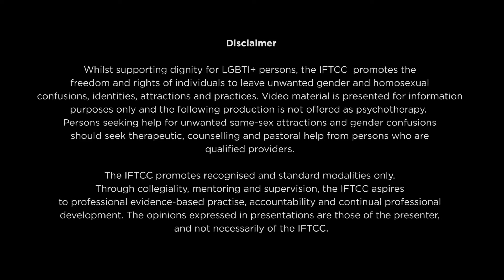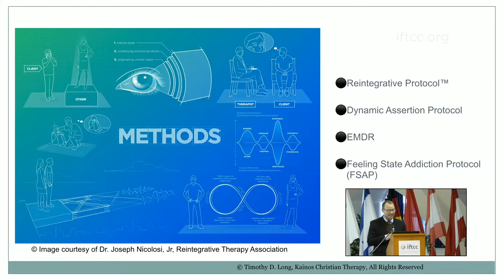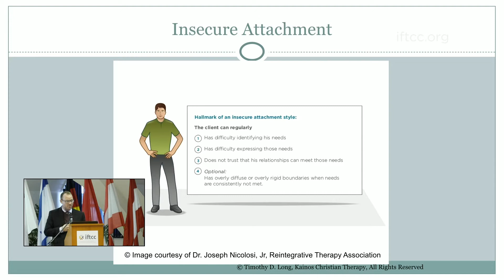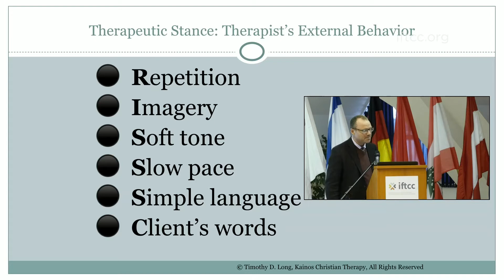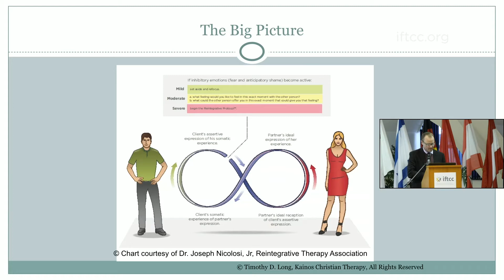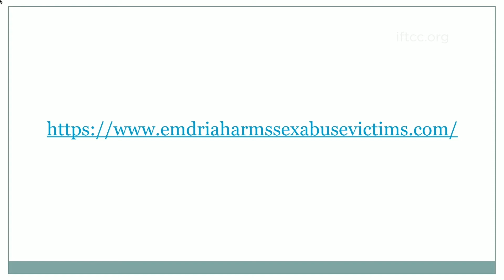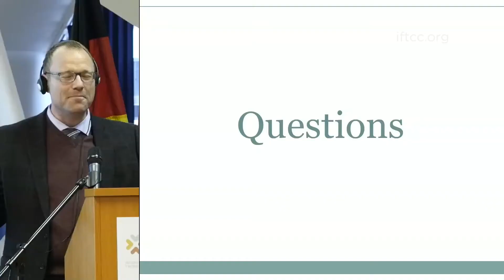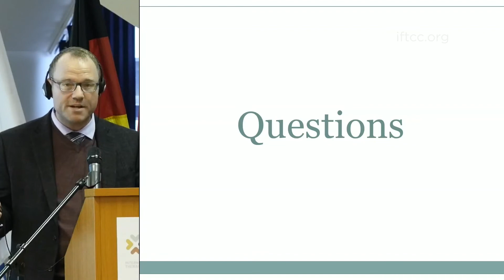Reintegrative Therapy - The Dynamic Assertion Protocol: Tim Long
Tim Long shows the wide relevance, for a range of issues, of this approach